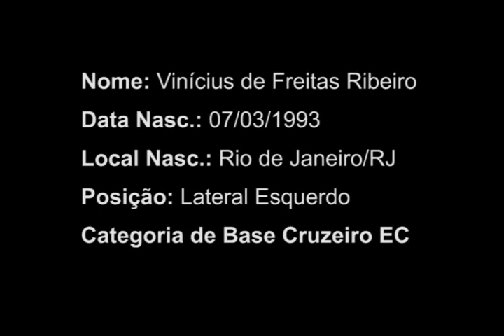Melhores Momentos (Highlight´s) - Vinicius Freitas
Atleta formado na categoria de base do Cruzeiro EC, Vinícius Freitas , Lateral esquerdo.